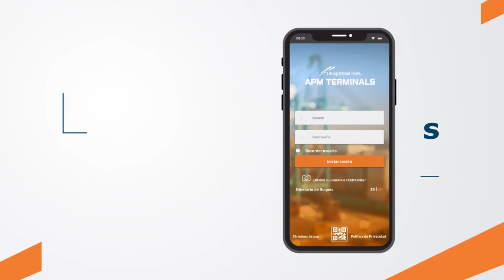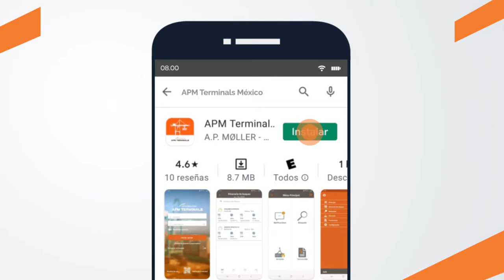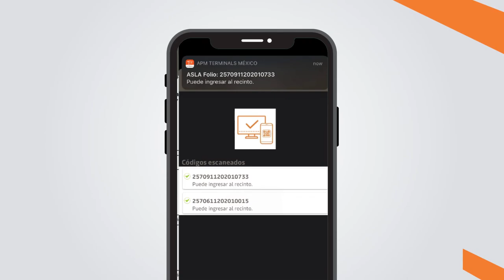APM Terminals Lázaro Cardenas App para transportistas